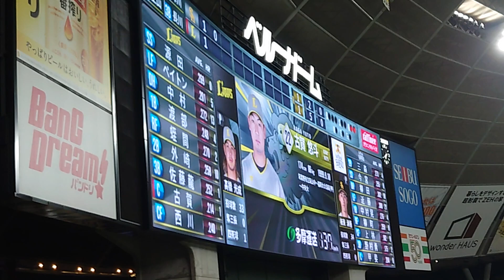西武L 西川 愛也選手 登場曲 2023（後半戦）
ハルカミライ「世界を終わらせて」